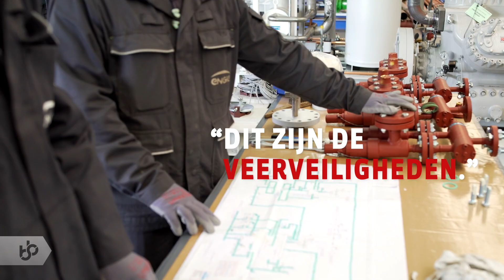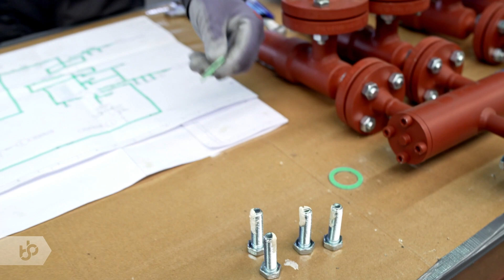Praktijkleren: Eerste monteur koude- en klimaatsystemen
Als eerste monteur koude- en klimaatsystemen voer je werkzaamheden uit aan verschillende soorten klimaatsystemen, zoals airconditioning.